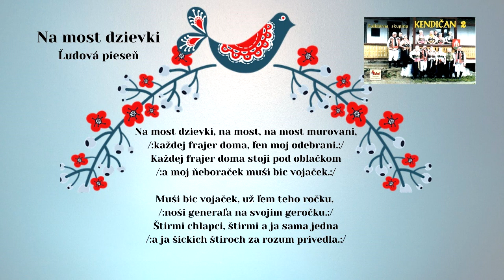KENDIČAN, Včera večar + Na most, ľudové, vydavateľ Videorohaľ